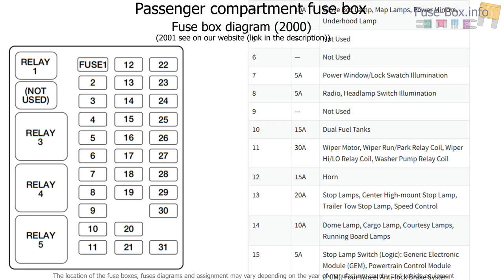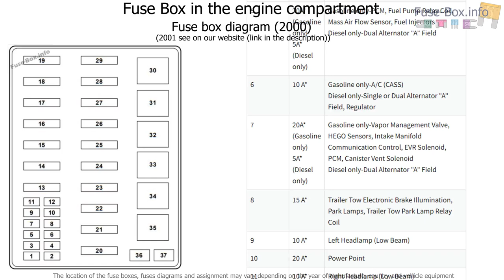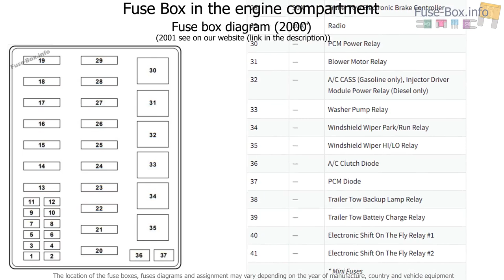Fuse box location and diagrams: Ford F-Series Super Duty (2000-2001)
Fuse box diagram (location and assignment of electrical fuses and relays) for Ford F-Series Super Duty (F-250 / F-350 / F-450 / F-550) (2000, 2001).